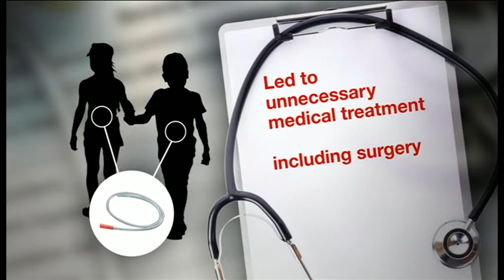MOTHER JAILED FOR FORCING CHILDREN TO HAVE SURGERY IN £375k BENEFITS SCAM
A mother from South London has been jailed for convincing doctors that her children were ill, so she could claim hundreds of thousands of pounds in benefits. The court heard her son and daughter were forced to have unnecessary surgery as part of the scam, which is one of the largest-ever cases of benefit fraud committed by one individual. Our Home Affairs Correspondent Nick Beake reports and a warning some viewers may find some details upsetting.